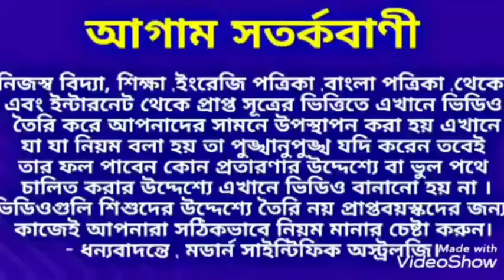27 জানুয়ারি একাধিক শুভ যোগে শীতলা ষষ্ঠীতে 6 রাশির স্বাস্থ্য ও ধনবৃদ্ধি পেতে চলেছে। শীতলা_ষষ্ঠী।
27 জানুয়ারি একাধিক শুভ যোগে শীতলা ষষ্ঠীতে 6 রাশির স্বাস্থ্য ও ধনবৃদ্ধি পেতে চলেছে।